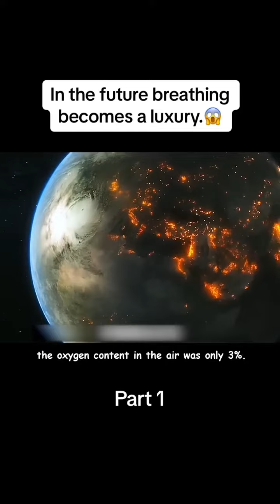Breathing becomes luxury in the future